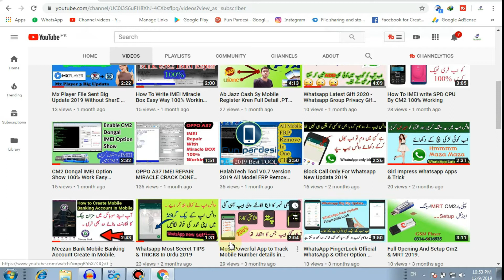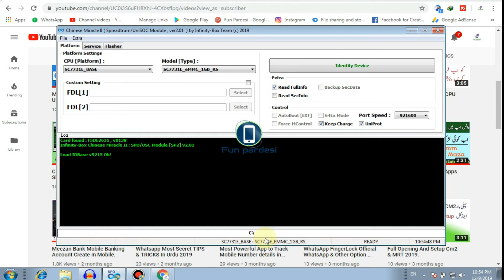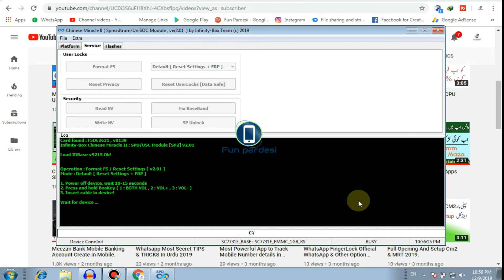Qmobile i6 Metal 2018 Reset Frp Done CPU SC7731E /Remove Screen Lock / By CM2 Sprd Tool 2019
Watch Other My Channel Video